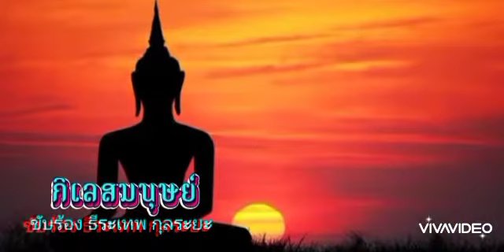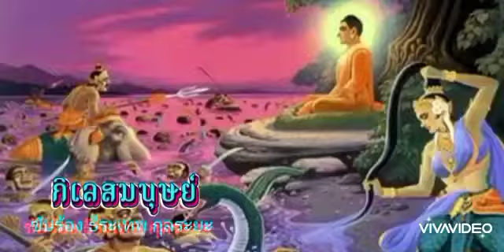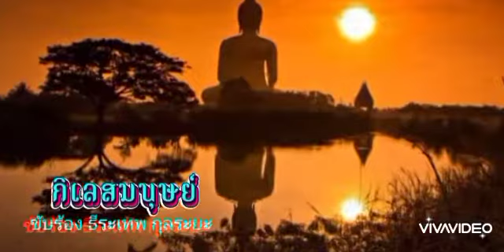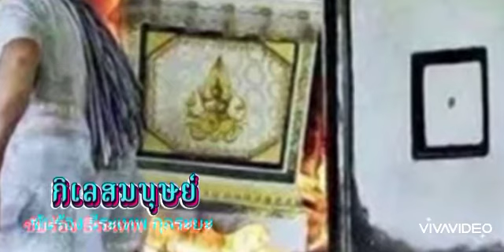กิเลสมนุษย์ : เพลงต้นฉบับ ธานินทร์ อินทรเทพ สืบสานขับร้องโดย ธีระเทพ กุลระยะ